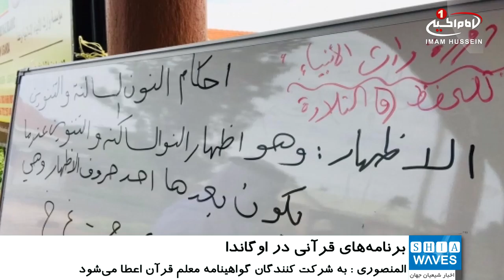برنامه‌های قرآنی آستان مقدس حسینی در کشور اوگاندا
مربیان قرآنی حرم مطهر سید الشهدا علیه السلام، آماده اجرای برنامه های قرآنی در اوگاندا هستند.
به گزارش شیعه ویوز رئیس دار القرآن آستان حسینی گفت: در جهت اهداف دارالقرآن الکریم برای توسعه دایره تبلیغ و برنامه های تخصصی در کشور های مختلف، برای اولین بار در سطح قاره آفریقا اقدام به تربیت مربیان قرآنی کرده ایم.
شیخ حسن المنصوری افزود: این دوره ها با مشارکت بیش از 50 دانشجوی دختر و پسر در کشور اوگاندا برگزار می شود.
وی افزود: هر فردی که این دوره را با موفقیت بگذراند، به او گواهینامه معلم قرآن اعطا می شود که می تواند در روستاها و شهر های اوگاندا آموزش قرآن دهد.